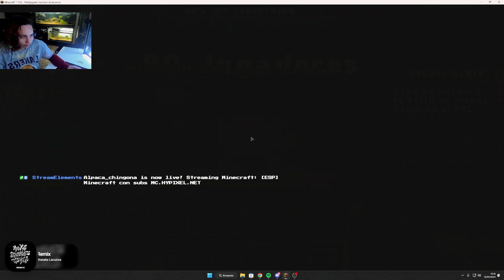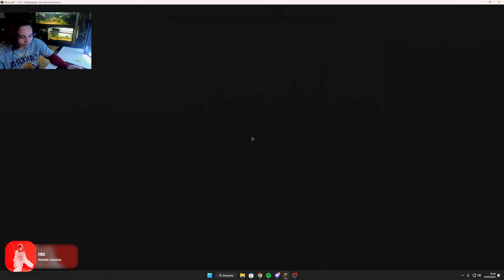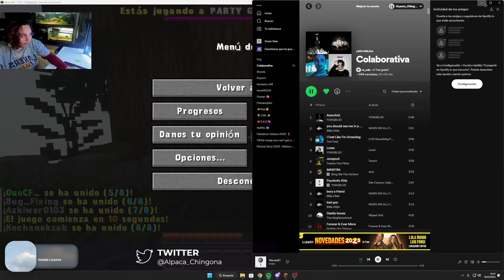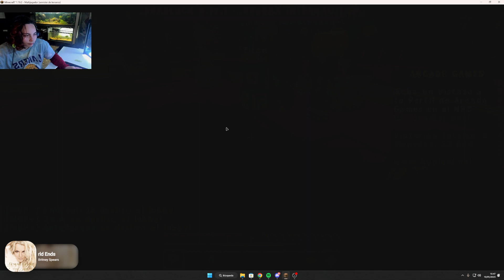[ESP] Minecraft con subs MC.HYPIXEL.NET